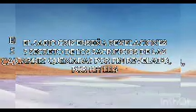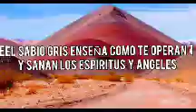SOLO PARA CAZADORES VERDADEROS QUE DESEEN HABILIDAD Y LLENARSE DE PODER.. PRESA # 99